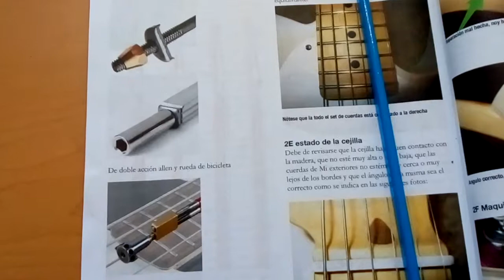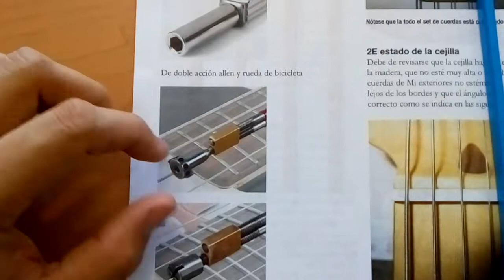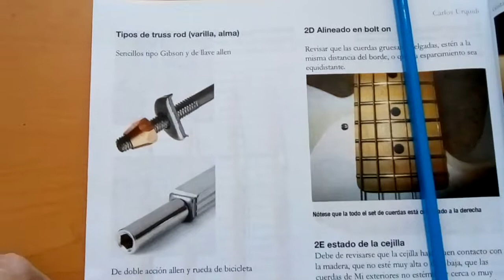Truss rod (Diferentes tipos de varilla)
Conoce los diferentes tipos de varilla, cómo funcionan, para qué sirven.